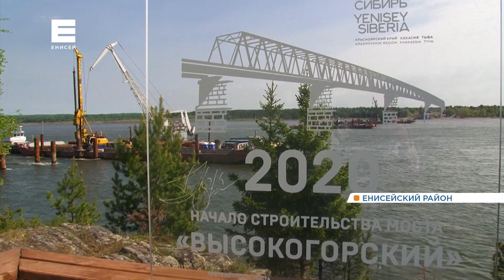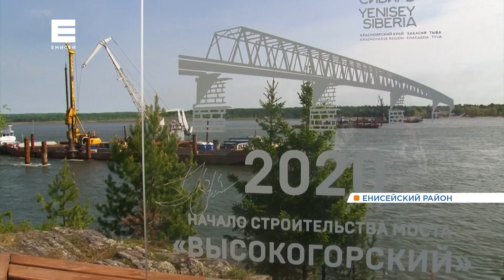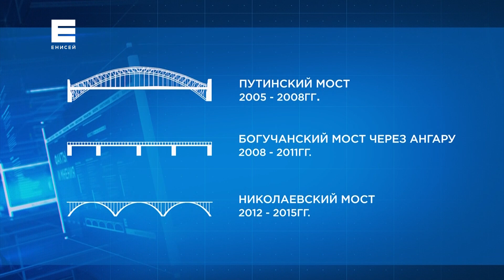Мосты Красноярского края: «Вектор развития» 10 серия